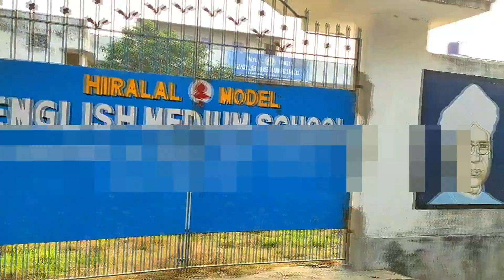My village vlog | hindi vlog | Daily vlog | village lifestyle |khet vlog| west Bengal | Indrani Roy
Hello guys,
So in today's video I'm going to show you guys my village.
Topic of this video:
1. Indian village vlogs hindi.
2. West Bengal village hindi.
3. Indian Dhan khet vlogs.
4. Dhan Khet of West Bengal.
5. Daily vlogs in hindi.

All these products are purchased by myself with my own money. Information provided on this channel is for general purposes only and should not be considered as professional advice.
Everything you see on this video was created by me ( Bong girl Indrani ).